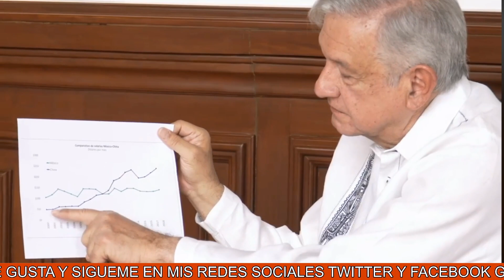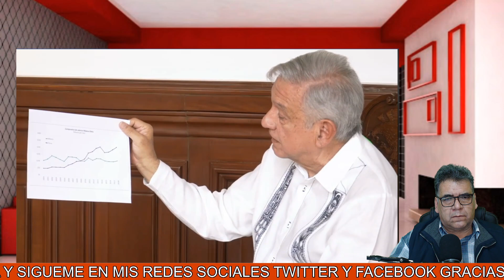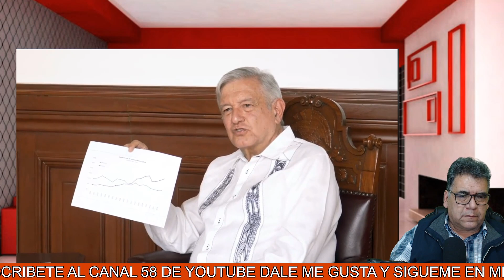Este Noticion de AMLO le arderá a FRENA a la BOA y demás alcahuetes de los NEOLIBERALES